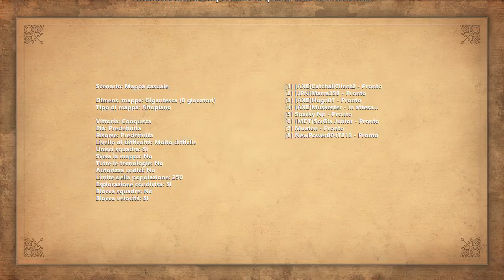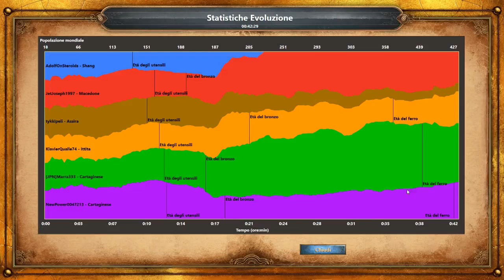aoe de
aoe de marra multiplayer